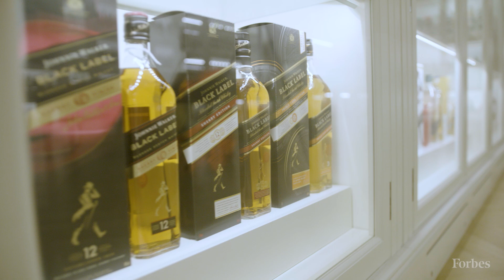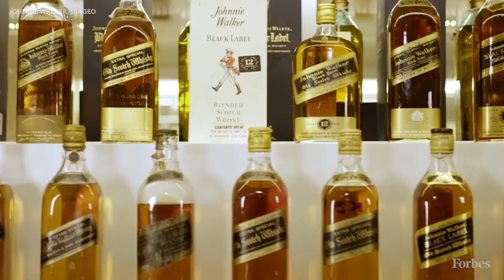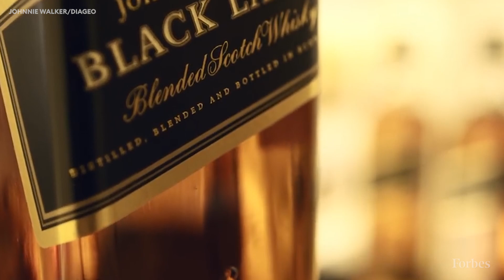What It Takes To Become Johnnie Walker’s Master Blender | Forbes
Emma Walker explains how she went from a Ph.D. in chemistry to creating the world's most famous Scotch whisky. Walker was recently promoted to become the first female master blender in Johnnie Walker’s 200-year history.

Walker sat down to discuss good whisky, chemistry and how she has one of the best jobs in the world.